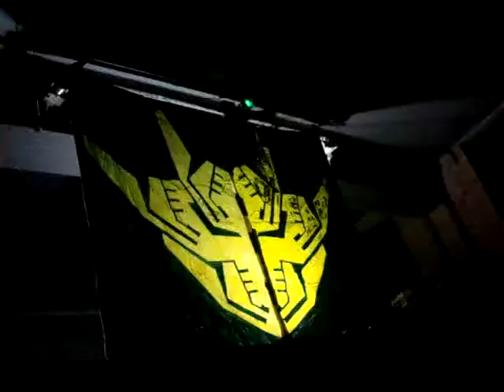091113 - Freeparty SectorE - Format C: - 0425